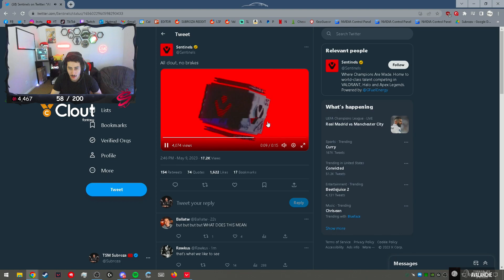TSM Subroza REACTS To Sen TenZ's COMEBACK To Pro Scene